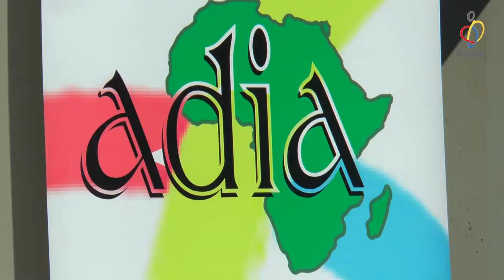Dinar 20 aniversari ADIA